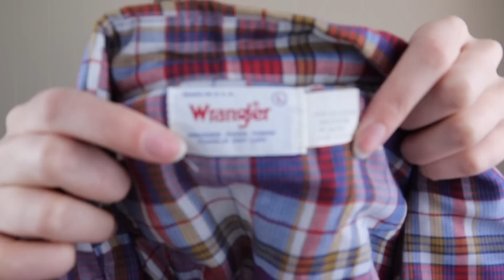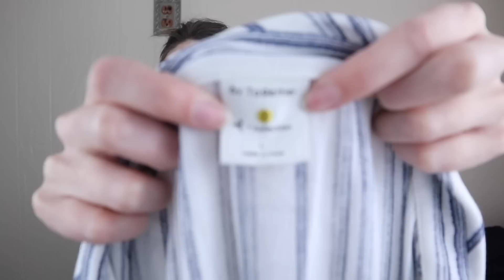75+ Item Cumulative Thrift Outlet Haul!! What Did I Find to Resell on Poshmark for a $$$ Profit??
Hey guys! Check out what I picked up over the last couple weeks at the Goodwill Outlet & Family Thrift Center Outlet  in Houston!

-Sign up for Poshmark using my code “Mcthriftzie” to get $10 off your first purchase.

Shipping Materials:
DYMO 4XL Printer
DYMO Label Refills
Packing Paper - this paper is SIMILAR to what I use - same quality but just a bit larger. I order Duck Brand packing paper from Walmart.
Thank You Stickers
Scotch Tape Dispenser
Scotch Tape Refills
Packing Tape
Plastic poly bags - I occasionally use these for extra protection during shipping transit

My Reselling Essentials:
Fabric Shaver/Lint Brush
Needle Threaders (used to fix pulls)
Grandma’s Secret Spot Remover
Lint Roller
Cream velvet hangers
Black velvet hangers
Dr. Marten’s Wonder Balsam
Leather wipes (for cleaning shoes)
Plastic shoe inserts (better presentation for photos)
Mannequin (SIMILAR to mine)
Sterilite 3-Drawer storage (I use for pants storage)
Command hooks (what I use for taking photos)

Equipment I Use:
Steamer (SIMILAR to mine, had for 4+ years)
Lighting Kit - I’ve had this light kit for 4+ years and still use!
Replacement Bulbs for Light Kit
My New camera (+creator essentials)
Camera for informal vlogging/model photos (audio isn't great)
Ring Light
Plug-in Air purifier (had for 4+ years and still love)
Air purifier bags (I use in closets)

Free USPS Boxes & Envelopes I Use:
Small bundles (example: two sweaters): Priority Mail Box - 1092
Medium-large bundles (example: pair of shoes + two tops): Priority Mail Box - 1095
Large bundles (example: 4 sweaters and a pair of boots): Priority Mail Box - 7
Shipping envelopes: Priority Mail Tyvek Envelope - EP14
Shipping label strip (to add to plain brown boxes to show the package is priority mail): Priority Mail - Label 106